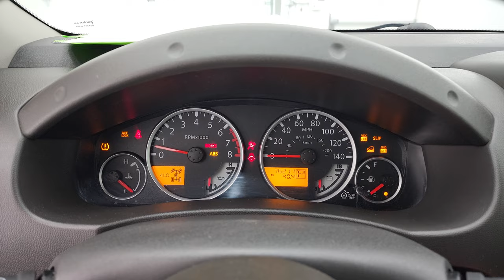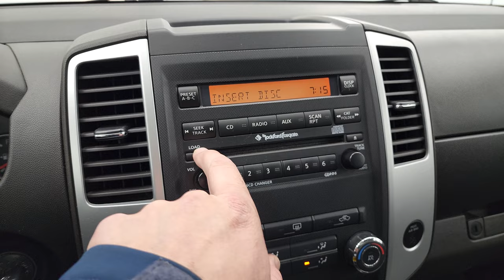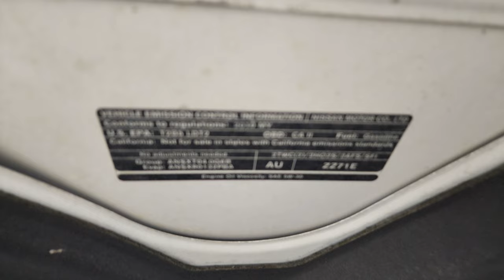NISSAN FRONTIER WALKAROUND MUSIC VIDEO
Here is a video gone wrong.  Mic didn't work so I am just going to make it a music video.